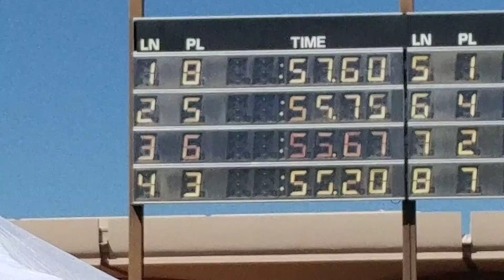Denim swim PUSD District Championships 100 freestyle